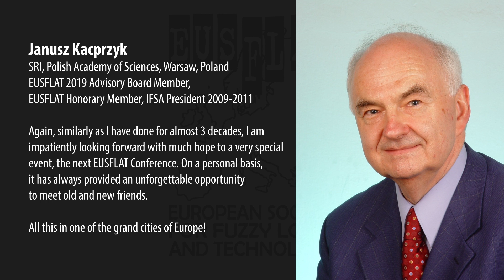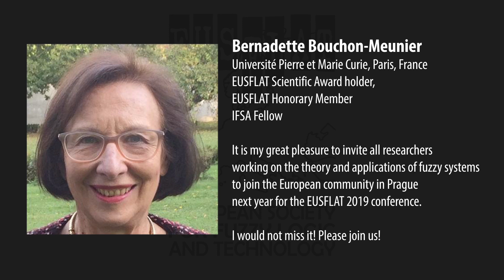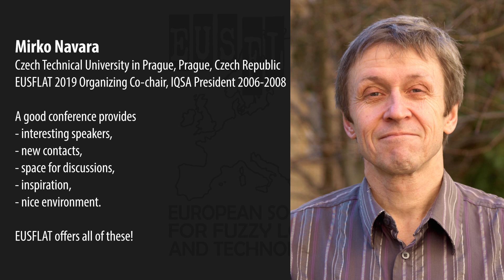EUSFLAT 2019 Invitation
An invitation for the EUSFLAT 2019 conference.

EUSFLAT 2019 is the 11th conference of the European Society for Fuzzy Logic and Technology that will take place in Prague, the capital of the Czech Republic, on September 9–13, 2019. It is organized jointly with the IQSA Workshop on Quantum Structures.

The main organizer of the conference is the Institute for Research and Applications of Fuzzy Modeling (IRAFM), University of Ostrava and the Czech Institute of Informatics, Robotics and Cybernetics (CIIRC), Czech Technical University in Prague. The aim of the conference is to bring together researchers dealing with the theory and applications of computational intelligence, fuzzy logic, fuzzy systems, soft computing and related areas.

The aim of the conference is to bring together theoreticians and practitioners working on fuzzy logic, fuzzy systems, soft computing and related areas. It will provide a platform for the exchange of ideas among scientists, engineers and students.

The topics addressed by the Conference cover all aspects of fuzzy logic and soft computing, namely:

• Approximate reasoning
• Clustering and classification
• Cognitive modeling
• Intelligent data analysis and data-mining
• Data aggregation and fusion
• Database management and querying
• Theory and applications of decision-making
• Forecasting and time series modeling
• Fuzzy control
• Theoretical foundations of fuzzy logic and fuzzy set theory
• Imprecise probabilities and fuzzy methods in statistics
• Image processing and computer vision
• Information retrieval
• Knowledge representation and knowledge engineering
• Linguistic modelling
• Machine learning
• Natural language processing, generation and understanding
• Neuro-fuzzy systems
• Stochastic and fuzzy optimization
• Possibility theory and applications
• Rough sets theory
• Semantic web
• Uncertainty modeling